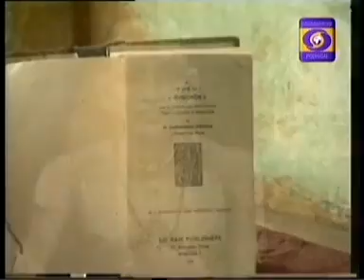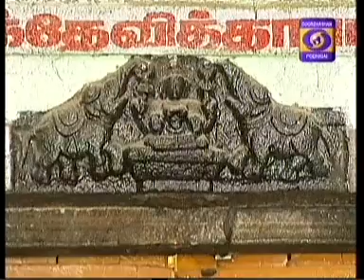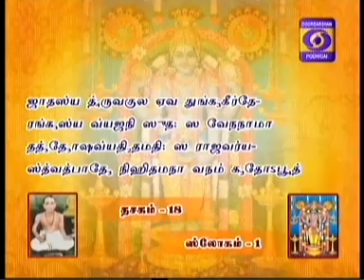NALAM THARUM NARAYANEEYAM -Part 368 - 23/09/2016 BY THAMAL.S.RAMAKRISHNAN